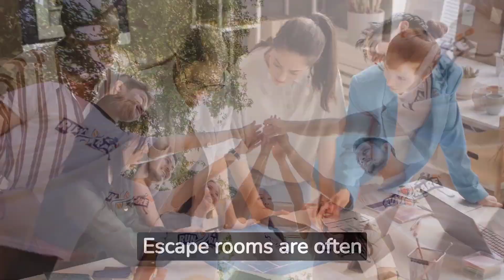The Psychology of Escape Rooms: Unlocking the Mystery of our Fascination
Welcome to our YouTube video on "The Psychology of Escape Rooms: Unlocking the Mystery of our Fascination"! In this video, we delve into the psychological factors that make escape rooms such a beloved and captivating experience. Join us as we explore the sense of mystery and intrigue, the sense of achievement and mastery, the social interaction and team building, the thrill and adrenaline rush, and the escapism and immersion that contribute to our love for escape rooms. Discover the fascinating psychology behind this popular form of entertainment and understand why it keeps us coming back for more. Don't miss out on unraveling the secrets behind our fascination with escape rooms!